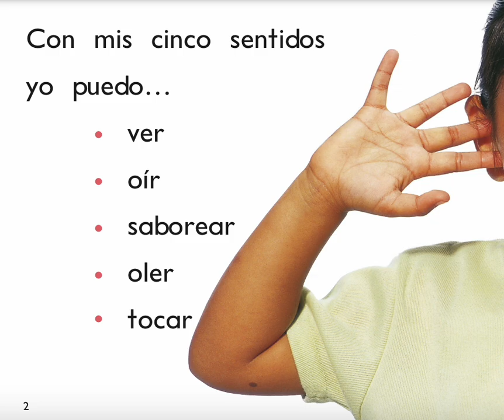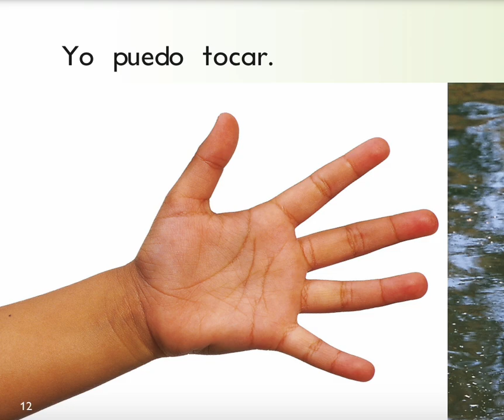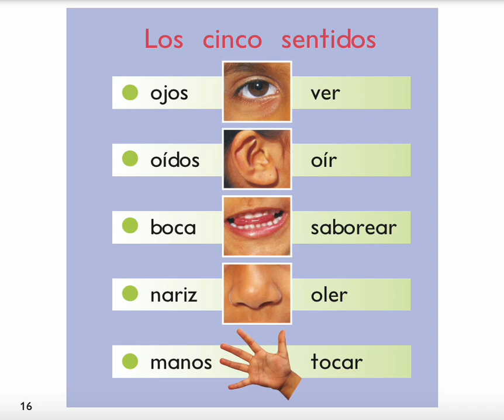LOS CINCO SENTIDOS, POR JULIE HAYDON- RIGBY- NIVEL C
Arriba la lectura, RIGBY, nivel C